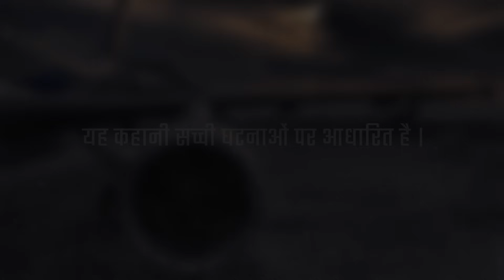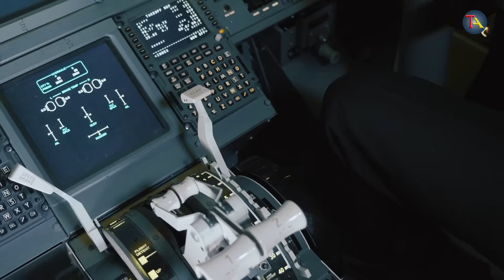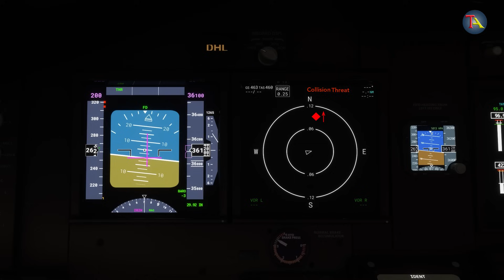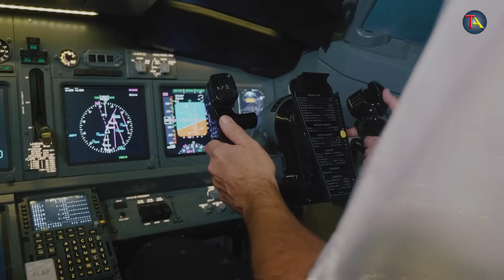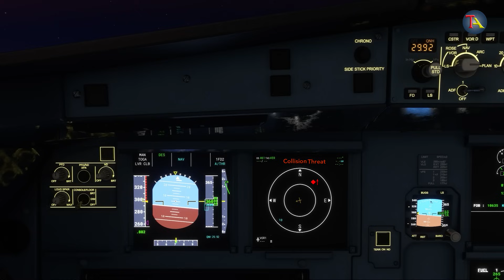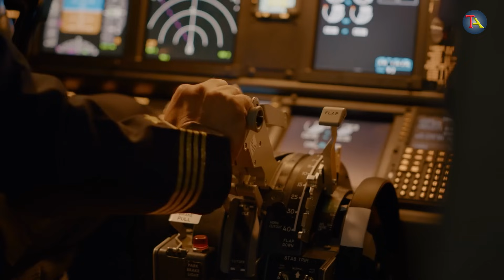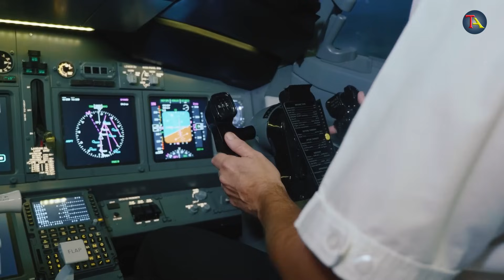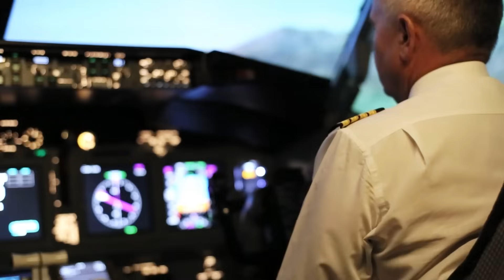आसमान में टकरा गए दो विमान । 71 पैसेंजर्स की मौत DHL Boeing 757 Fatal Video In Hindi TechoAir Hindi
Case study of how did Bashkirian Airlines Flight 2937, collide with DHL cargo plane Boeing 757 in midair over the german town of Lake Constance and 71 innocent people lost their lives.

The Air Crash shocked the entire world and found major issues with the procedures of how various airlines use traffic collision avoidance systems (TCAS) differently on board.